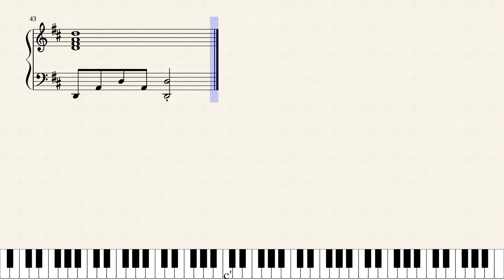【ピアノ】Summer Paradise 2018